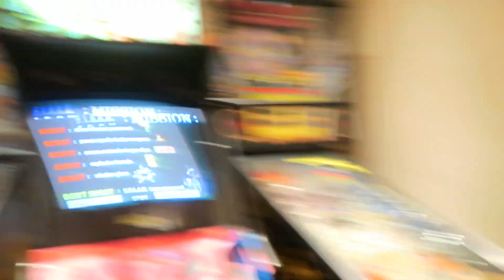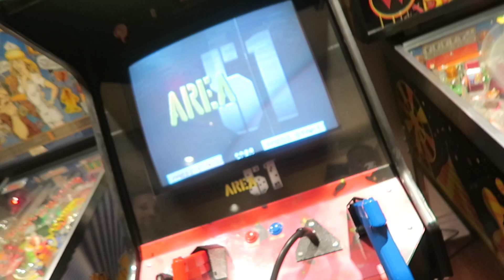Fight Night Party!